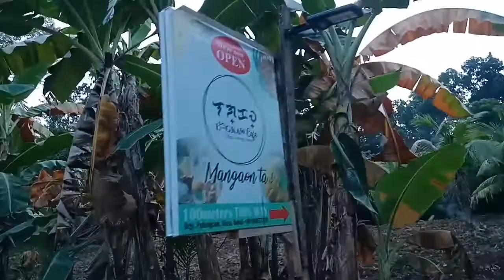LAGKAW CAFE ALICIA BOHOL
Lagkaw Cafe